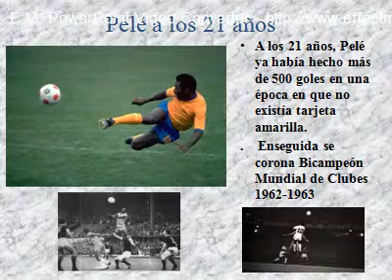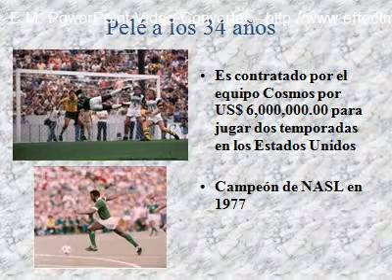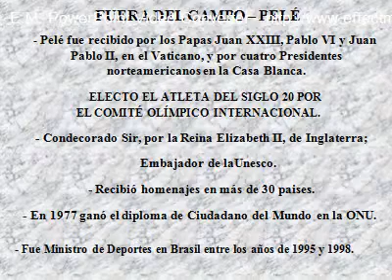Pelé x Maradona